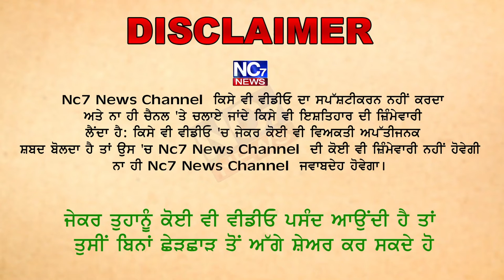ਸ਼ੱਕੀ ਹਲਾਤਾਂ ਚ ਨਹਿਰ ਵਿੱਚ ਡਿੱਗਣ ਕਾਰਨ ਦੋ ਲੜਕੀਆਂ ਦੀ ਹੋਈ ਮੌਤ || Zira || Nc7 News